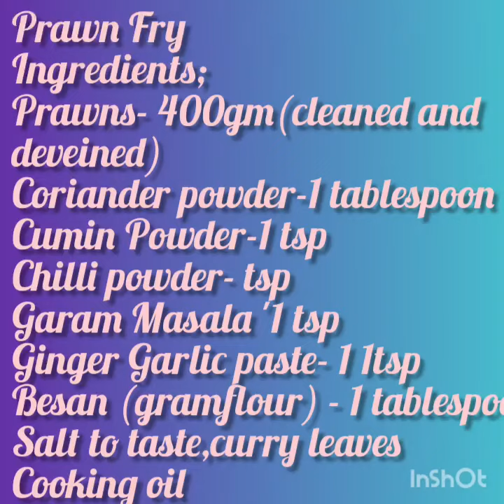Prawns Fry | Chemmeen Fry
Prawn Fry | Chemmeen Fry
This is easy and tasty seafood dish.

INGREDIENTS:
Prawns(cleaned and deveined)-
400gms

Gram Flour (besan) - 1 tablespoon
Few curry leaves
Coconut oil or any Cooking oil

Mix the spices in a bowl by adding little water. Apply this on the prawns and let it marinate for 30 mins.

After 30 mins sprinkle gram flour(besan) or any flour on the prawns ( this will avoid the prawns sticking to the pan).

Add oil to the pan and add the prawns and fry on both sides sprinkle some curry leaves. Fry till it is well cooked and roasted to brown colour.

Yummy Prawns is ready to be served 😋

For more Receipes visit Mom's Receipes;